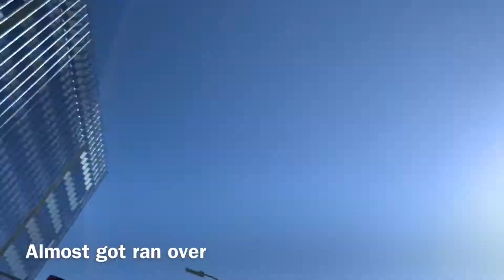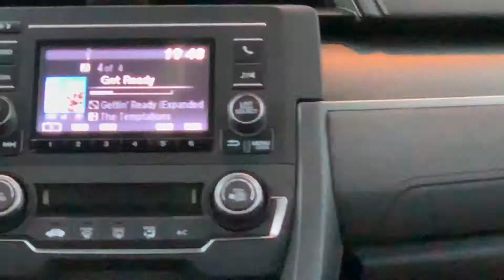Skating DTLA with the boyz